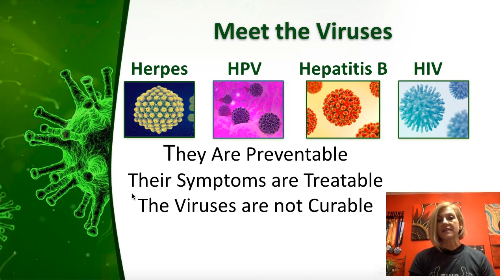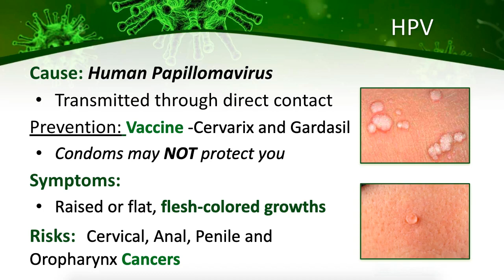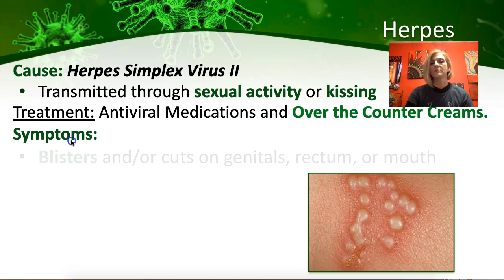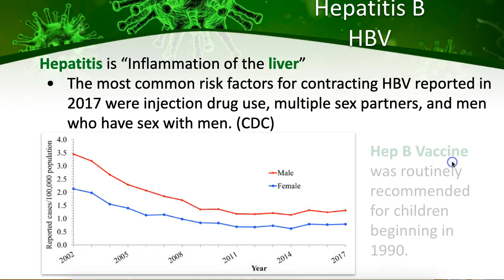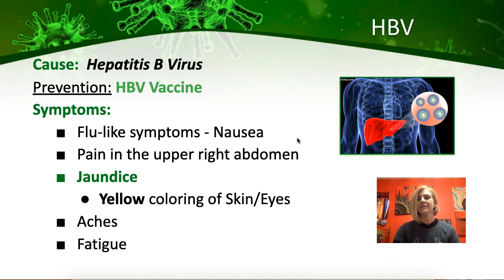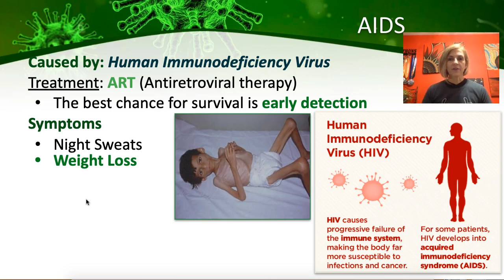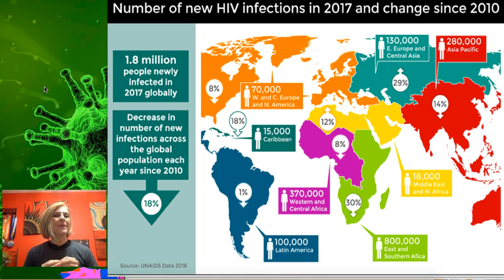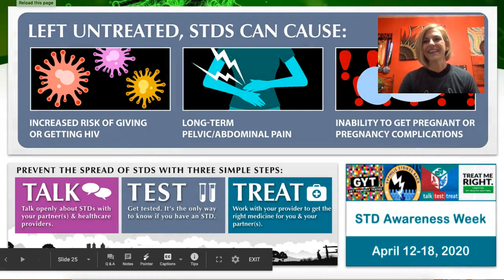Sex Ed: STI's - The Viral Infections (2-3)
Resources:
Satterwhite CL, Torrone E, Meites E, et al. Sexually transmitted infections among US women and men: Prevalence and incidence estimates, 2008. Sex Transm Dis. 2013;40(3):187–193.
Forhan SE, Gottlieb SL, Sternberg MR, et al. Prevalence of sexually transmitted infections among female adolescents aged 14 to 19 in the United States. Pediatrics. 2009;124(6):1505–1512.